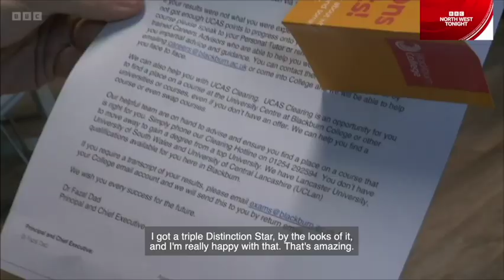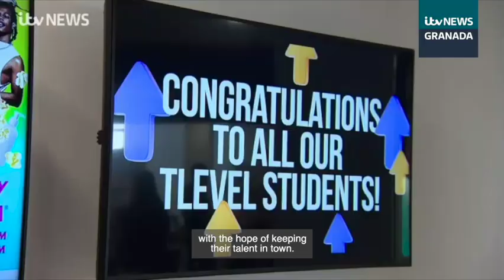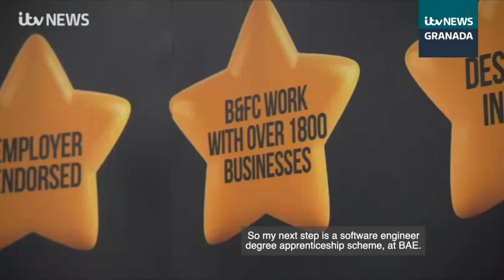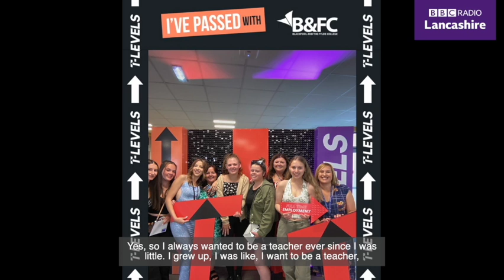A Level and T Level Results Day 2023 | Blackburn College and Blackpool & The Fylde College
Watch as students at Blackburn College and Blackpool & The Fylde College open their T Level and A Level results on BBC North West, LBC, BBC Radio Lancashire and ITV Granada Reports on Thursday 17th August 2023.

The T Level technical qualification started in 2020, with courses in Education and Childcare, Computing and Construction.

Reporters came to both colleges to meet some of the students getting their results to find out what's next.